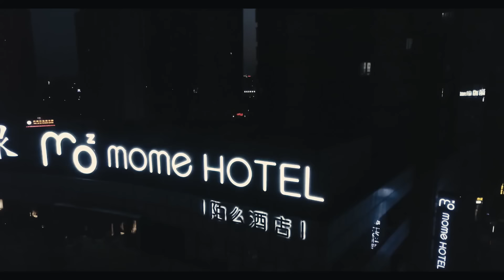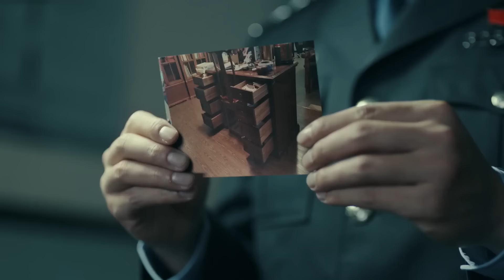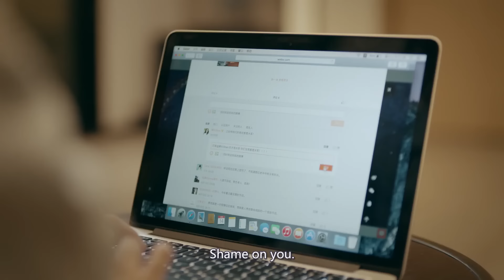Путешествие навстречу любви 09 серия (русская озвучка), дорама, Journey to Love, 场遇见爱情的旅行